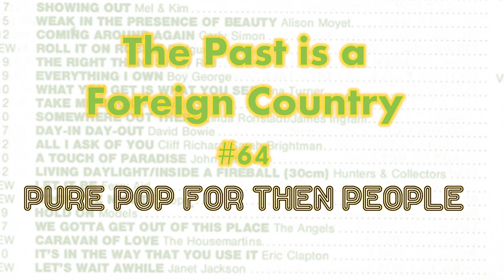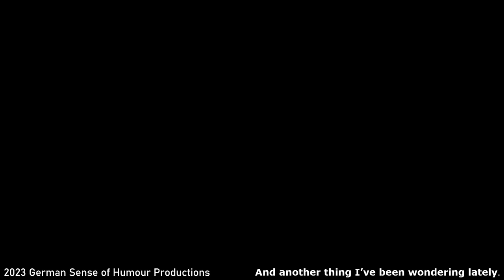The Past Is A Foreign Country #64 - 31/5/1987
A week when some of the biggest one-shot deals in chart history strutted their stuff and some genuine legends held court.